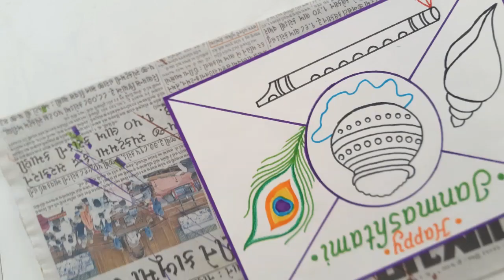Janmashtami Elements Drawing//Janmashtami Poster Drawing//How to DrawJanmashtami Matuki and Flute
Janmashtami Drawing Easy Steps

Janmashtami Elements Drawing

Happy Janmashtami Poster Drawing

Janmashtami Elements Poster for Project

How to Draw Janmashtami Elements

How to Draw Happy Janmashtami Chart

Beautiful handwriting in English and hindi

Janmashtami Matuki Drawing

How to Draw Janmashtami Matuki